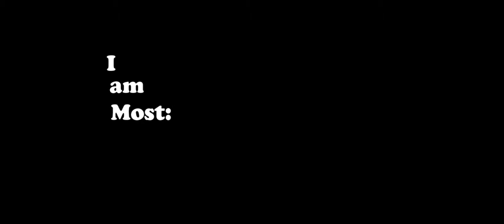Most Dramatic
Heat of the moment video, wanted a different result but this one is cool too.